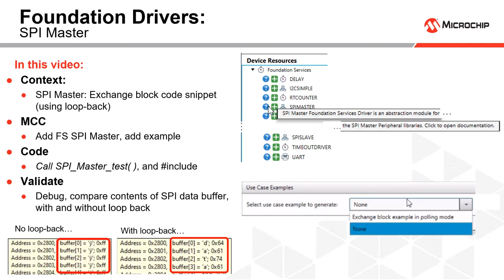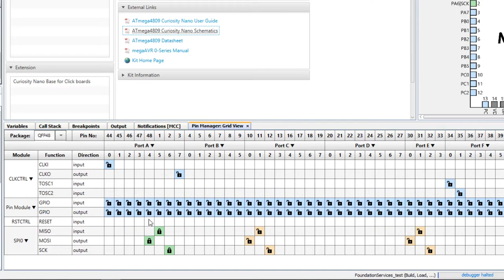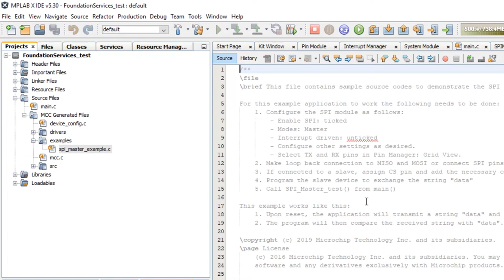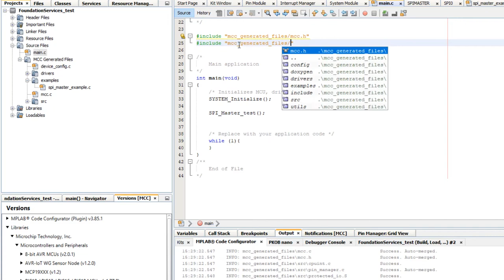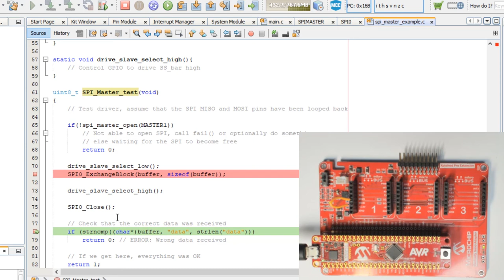Getting Started with Foundation Drivers – SPI Master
● Context:
- SPI Master: Exchange block code snippet (using loop-back)
● MCC
- Add FS SPI Master, add example
● Code
- Call SPI_Master_test, and include
● Validate
- Debug, compare contents of SPI data buffer, with and without loop back